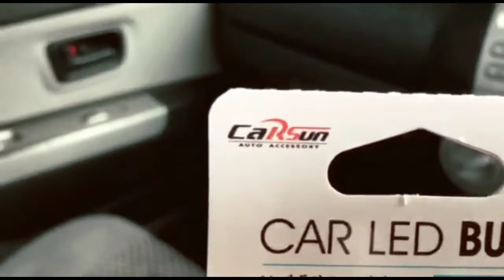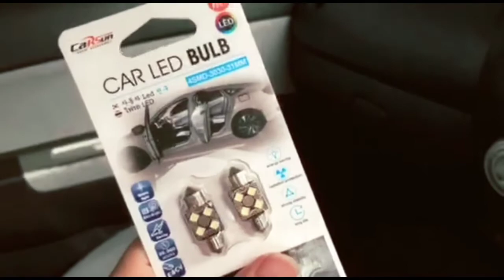TUKAR LAMPU INTERIOR TERANG UNTUK MYVI